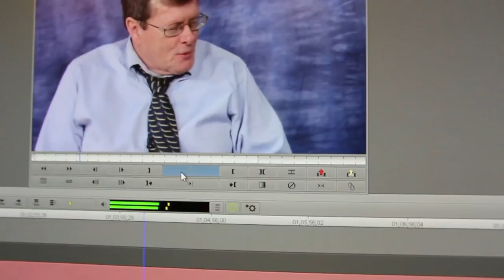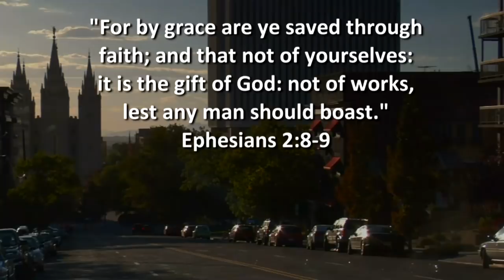Ex Mormon Files - 283 - Sara Conklin